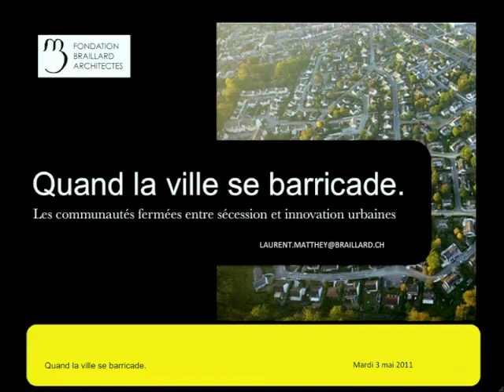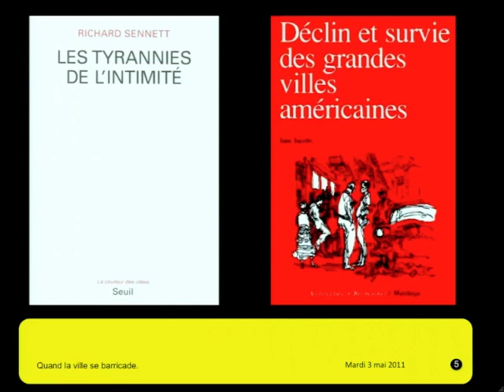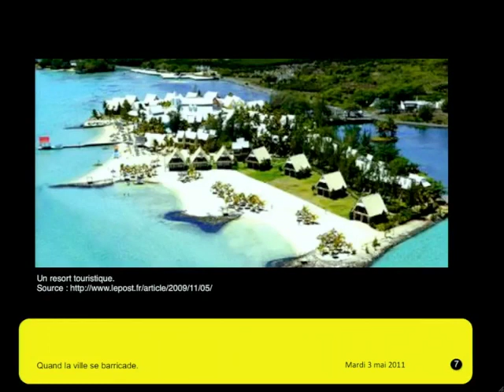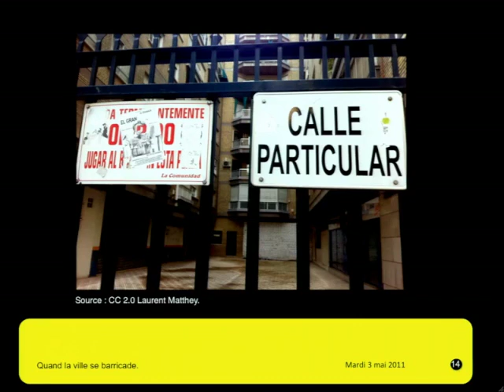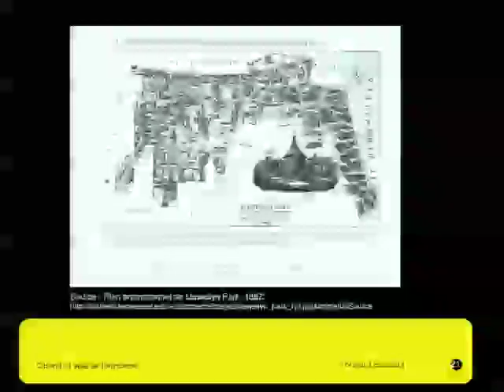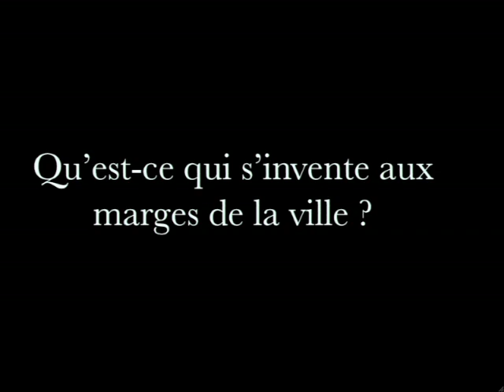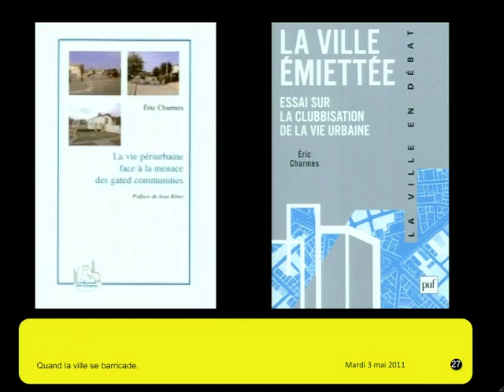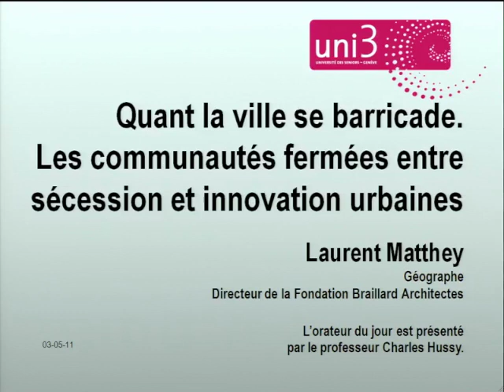Quand la ville se barricade. Les communautés fermées entre sécession et innovation urbaines